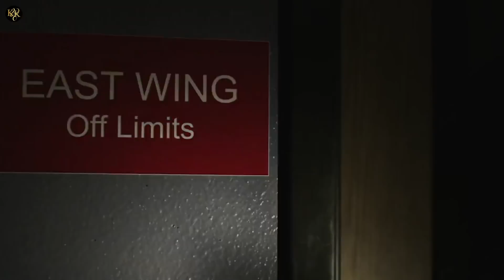Like Dogs (2021) Full slasher movie explained in hindi | Dog Experiment Film | KK Film Explainer